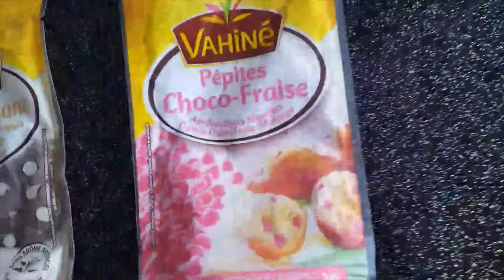11 ANS LEANA ( THEME LICORNE )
VIDEO DES 11ANS DE LEANA

theme licorne

cookies:

meringues:

cocktail sans alcool: